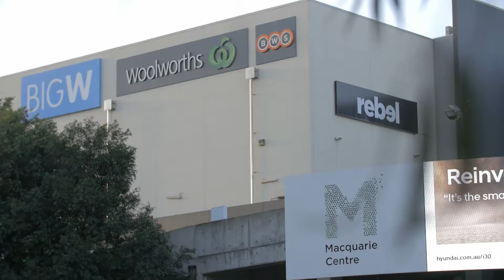1 Ilma Street, Marsfield NSW 2122 v4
Tracy Yap Realty
A-Law's Listing:

1 Ilma Street Marsfield NSW 2122

Brand New Duplex with lifestyle living

Location:
Close to Epping Boys High School
4BED 3.5Bath 2CAR

Inspection by appointment:
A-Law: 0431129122